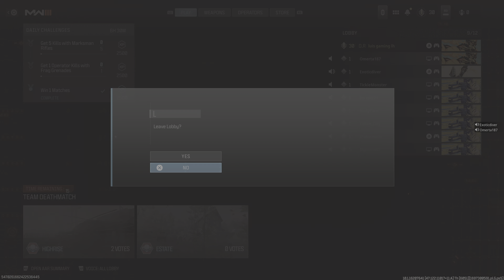Mi mejor Partida en la beta pero estamo jugando un torneo en publicas